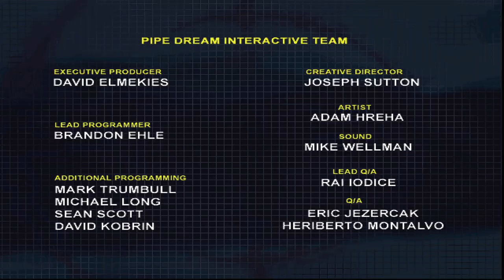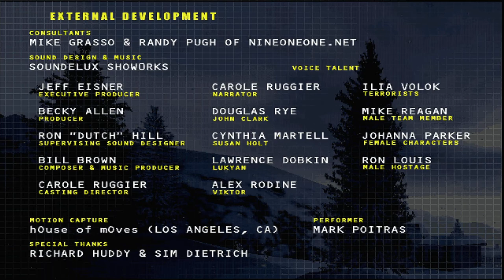Tom Clancy's Rainbow Six Rogue Spear | 1080p60 | Full Game Walkthrough No Commentary /w Briefings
CHEATS WERE USED IN CREATION OF THIS VIDEO BECAUSE JFC ITS TOO HARD AND RNG, and to finish the missions that were taking too long and were just a fiesta of fails and restarts. Sometimes the objective couldn't be found. Noone wants to watch that. So if I got close enough to finish the mission after a few tries, I tended to end it by option in cheats.😞

FULL BRIEFINGS INCLUDED IN THIS VIDEO, ENJOY.

Full game longplay of Tom Clancy's Rainbow Six Rogue Spear, a sequel to first Rainbow Six. Released in 1999 and then 2000 for PC, PSX and the DC which this version is, played on redream and 1920x1440 resolution.

Legendary tactical shooter, second of them overall, without it there would be no Ghost Recon, my most beloved series of games. Rainbow Six is quite different from GR though. It's more focused on pre=mission planning and extremely quick action phase, although with some stealth ( AND ANNOYING) missions.Ghost Recon is more planning on a tactical scale, not strategical. Both games are equally quite insane when it comes to difficulty levels, but R6 even more so, especially when having to control the game with one analog on the left side(!!!) of the joypad. Sick shiet.

Overall, I enjoyed most of the game, but the controls were a little bit too much for me. Maps are diverse and good looking, for what the engine can do, which is much less than GR's. Shooting is a bit more arcade-y, especially with auto lock, but without it, I wouldn't even pass the first mission.

Missions:
0:00:00 Intro & Main Menu
0:02:54 M1 Pandora Trigger
0:07:08 M2 Arctic Flare
0:14:38 M3 Sand Hammer
0:23:03 M4 Lost Thunder
0:36:27 M5 Perfect Sword
0:45:28 M6 Crystal Arc
1:02:47 M7 Silent Drum
1:10:18 M8 Feral Burn
1:16:04 M9 Diamond Edge
1:26:01 M10 Silver Snake
1:36:30 M11 Oracle Stone
1:48:00 M12 Temple Gate
1:57:28 M13 Sargasso Fade
2:02:04 M14 Majestic Gold
2:09:40 M15 Frost Light
2:24:52 M16 Hero Claw
2:31:04 M17 Ebony Horse
2:38:00 M18 Zero Gambit
2:49:34 Outro, Credits and Last Video